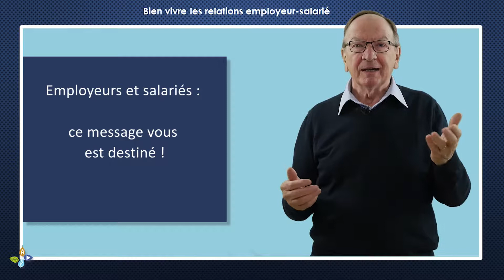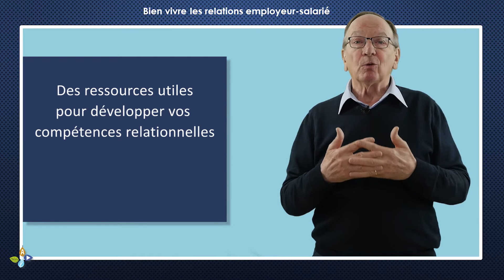Bien vivre les relations employeurs salariés Teaser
Agriculteur débordé ? Projet d'embauche imminent ? 19 vidéos d'Yves Le Guay abordent sans détour les relations employeur-salarié à assumer !